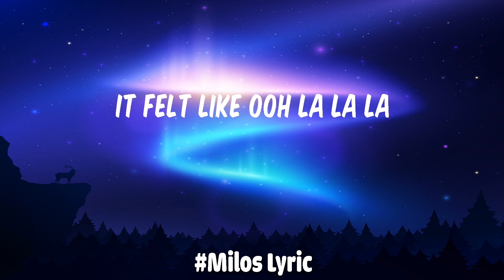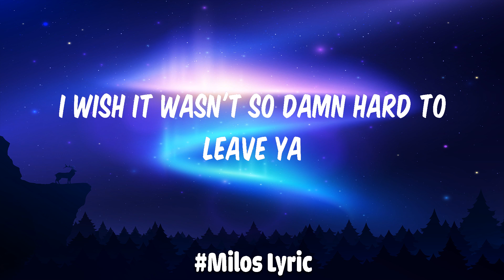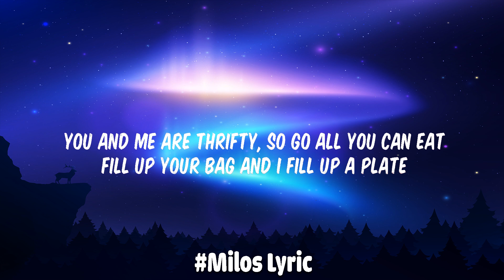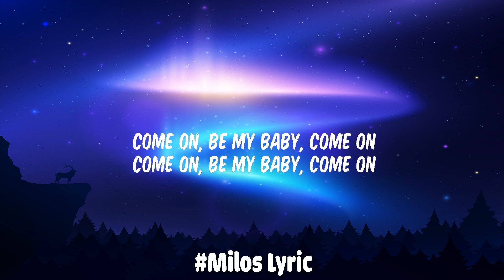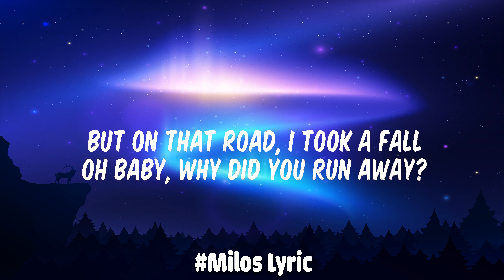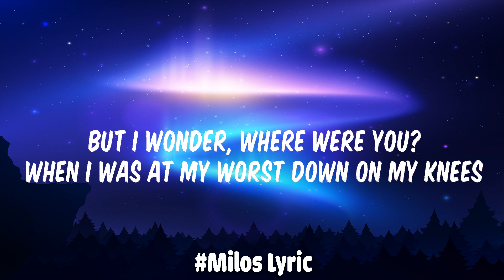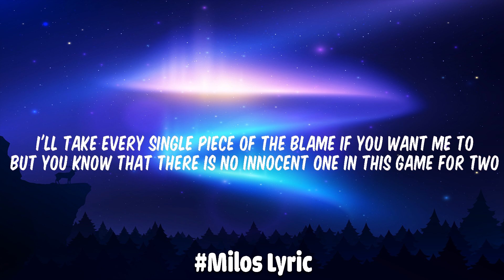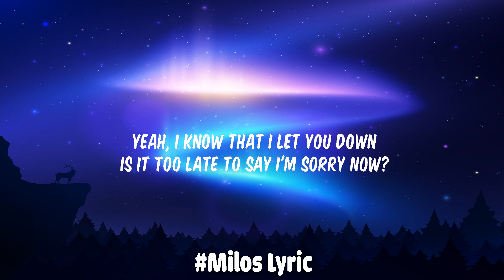Señorita - Shawn Mendes (Mix Lyrics) | Ed Sheeran, Justin Bieber, Maroon 5,...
Lyrics:
Yeah no
Sapphire moonlight
We danced for hours in the sand
Tequila sunrise